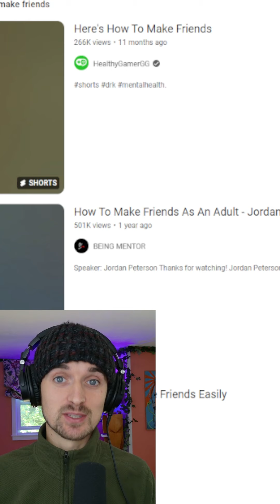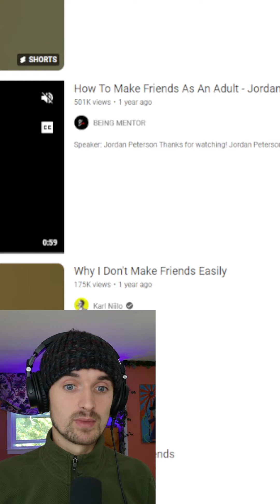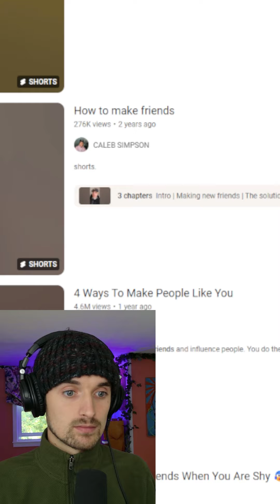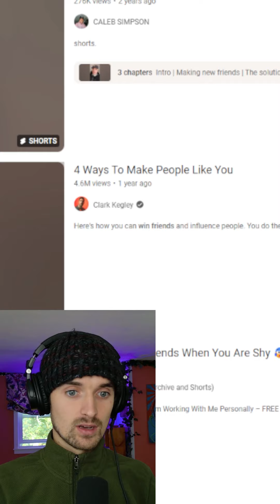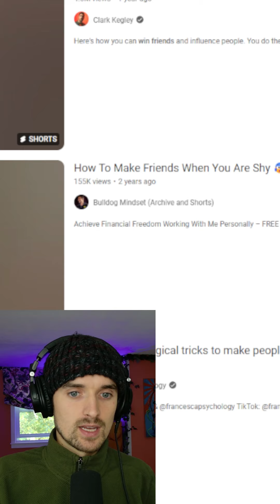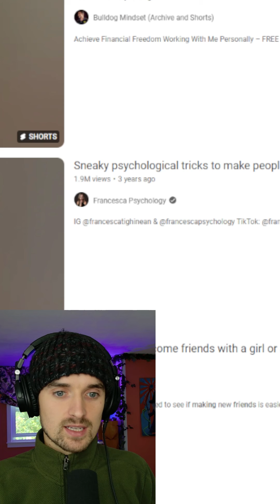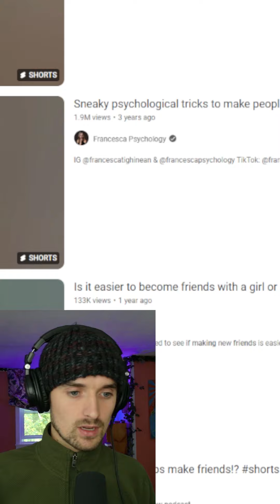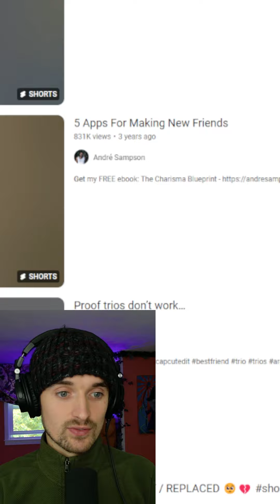How to make friends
In this video we are learning tips on how to make friends!